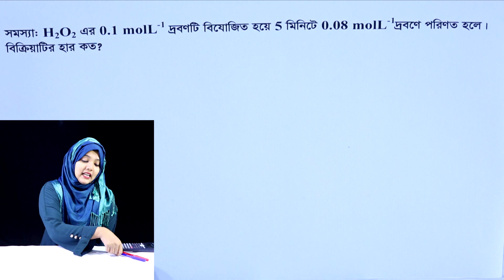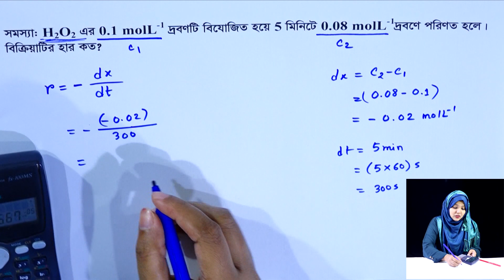গাণিতিক সমস্যার সমাধান || রাসায়নিক পরিবর্তন || পর্ব ২৬ || HSC Chemistry 1st Paper Chapter 4